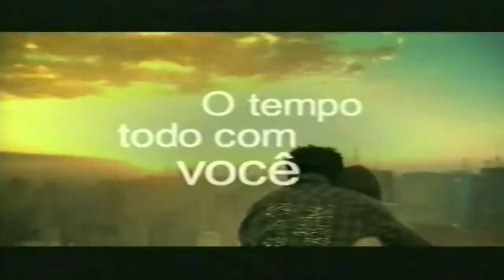BASILEIA 2005 ZURICH OSASCO VÔLEI FEMININO BRONZE